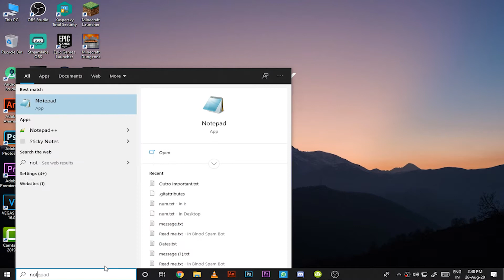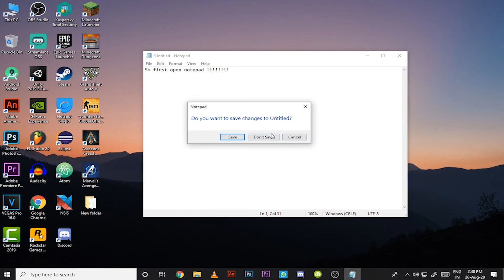Every First Video In YouTube Be Like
Belcom to mah channal I amm nuy to yatabe. Thiz iz mah 1st bideo
Chow chum chaport. *Tank You*